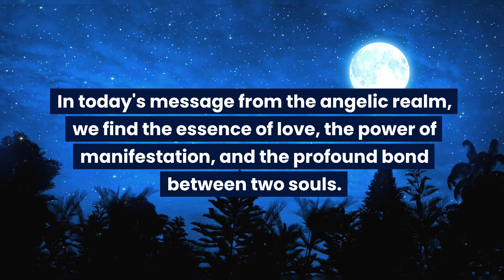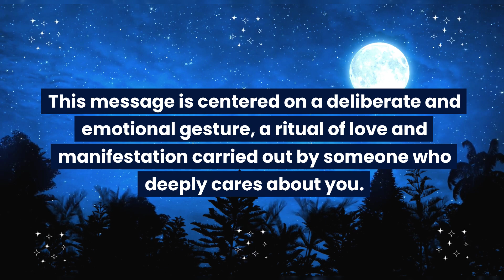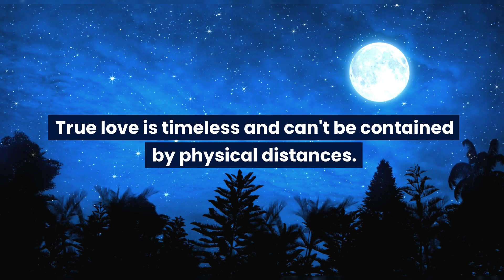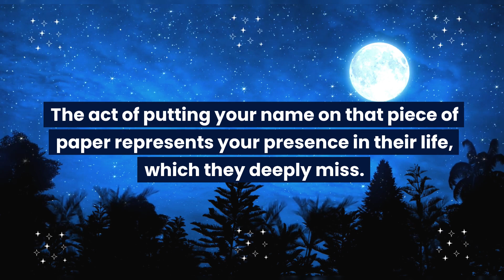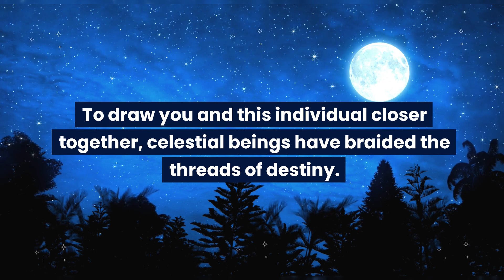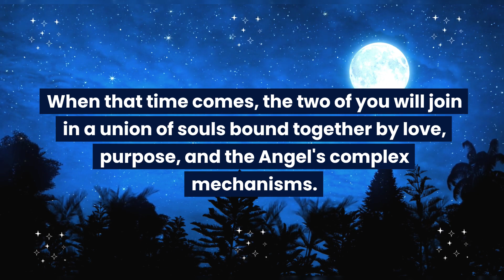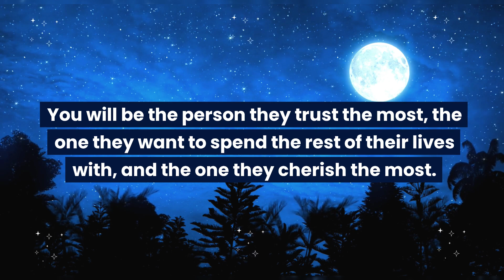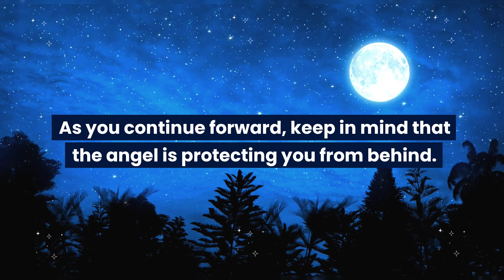This has to stay secret... Angel